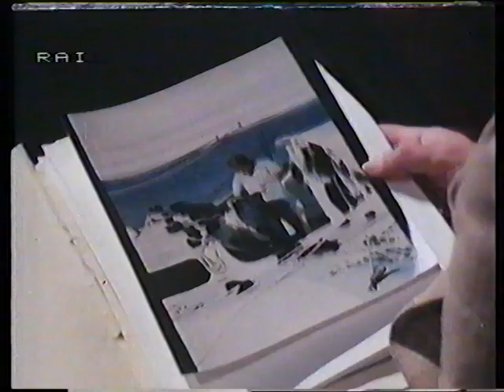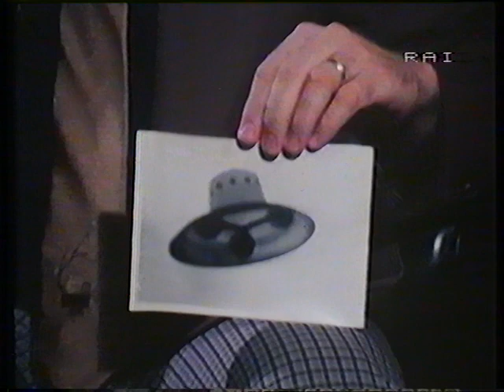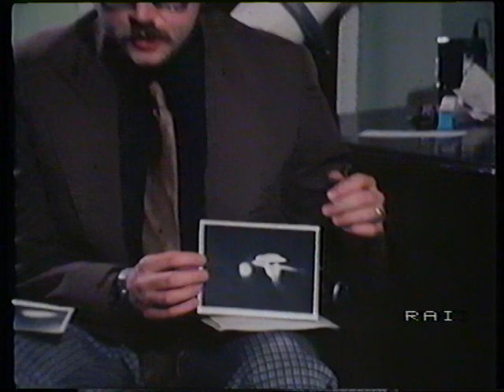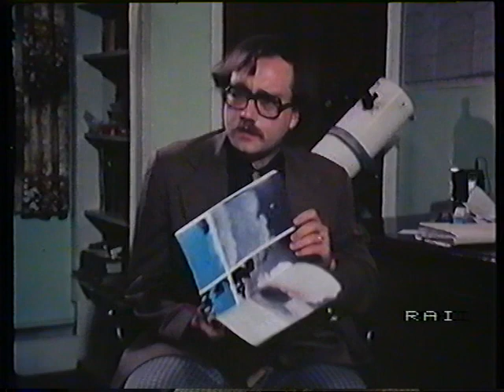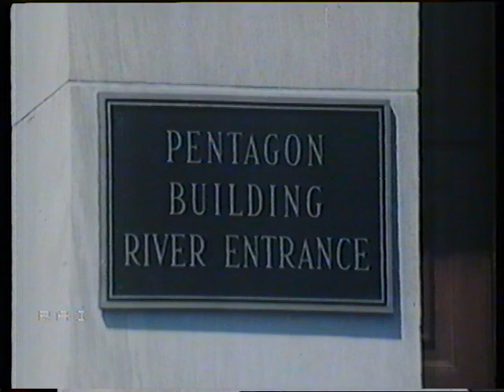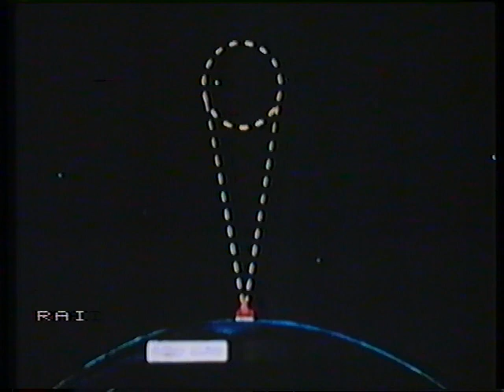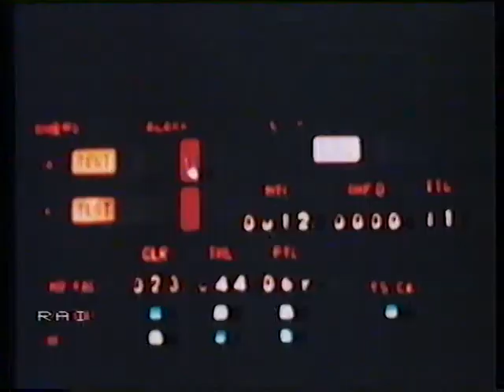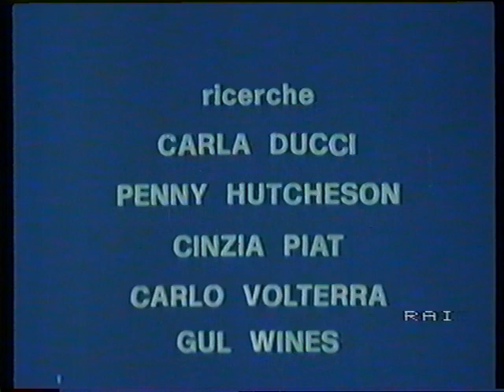Nel cosmo alla ricerca della vita: Oggetti volanti non identificati (21.03.1984)